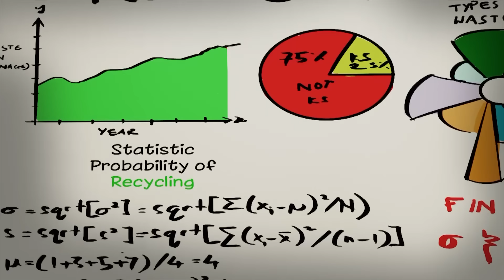BoBoiBoy Hindi - Season 2 I Ep 7